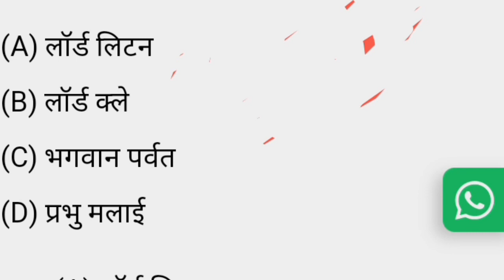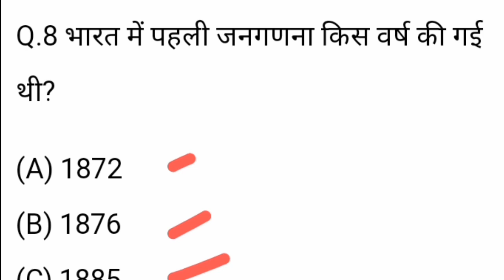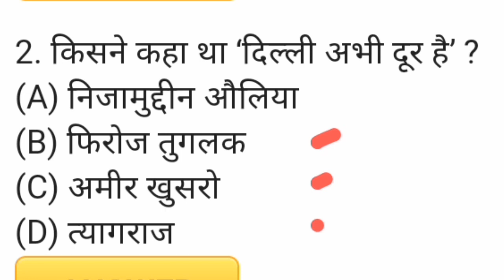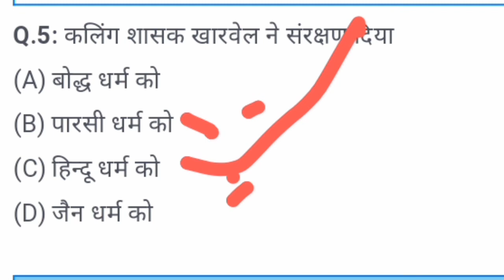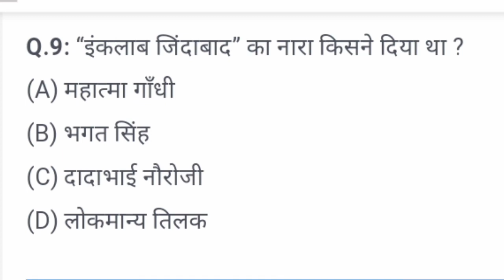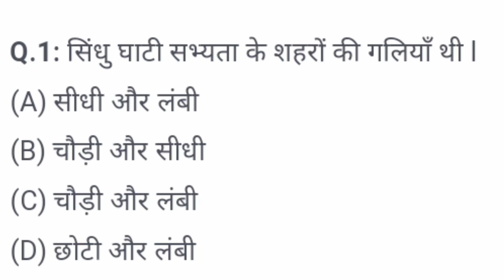Uk patwari / lekhpal प्रैक्टिस सेट 🔥। अब ऐसे ही प्रश्न पूछे जाएंगे । ukpsc exam preparation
Uk patwari lekhpal exam preparation 🔥

police constable paper 2022
police constable today exam
uksssc latest update
uk police constable exam
uttarakhand constable paper 2022
up police si latest news today
uttarakhand police exam
van daroga
constable police
lower pcs ki taiyari kaise kare
police ki salary kitni hoti hai
ukpsc lower pcs mains result 2022
ukpsc new update
ukpsc update
uksssc assistant accountant
current 2022 utkarsh classes
cut off police constable 2022
forest guard exam date 2022
uttarakhand forest guard previous y...
uttarakhand police reasoning
ukpcs
ukpsc ae
ukpsc update
uksssc It update